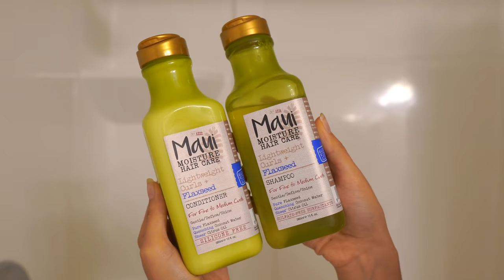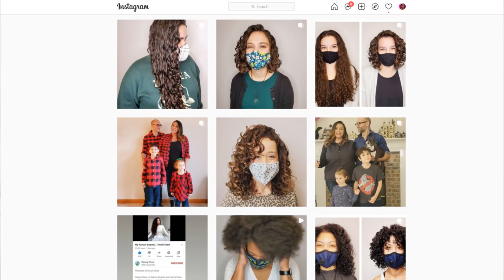The truth about short curly hair 😳 and new pixie cut!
The truth about short curly hair! Today I share the pros and cons of having short curly hair. And got a pixie cut! Check out the Lightweight Curls + Flaxseed Curl Refresher Mist @mauimoisture